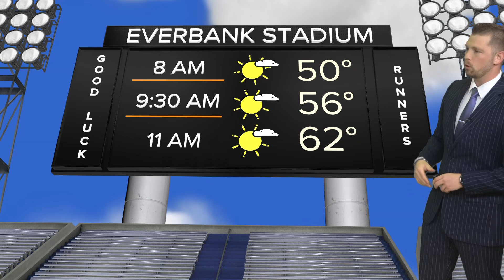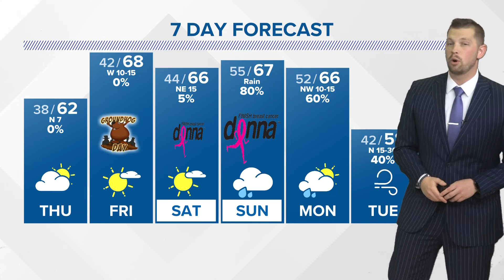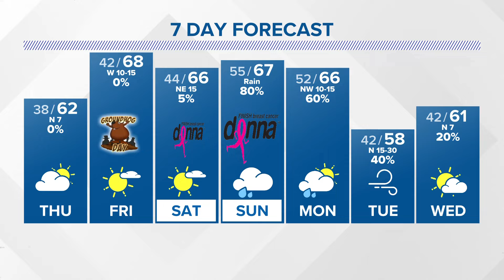Quiet weather through Saturday with rain arriving by Sunday